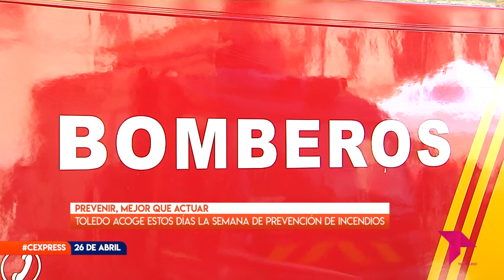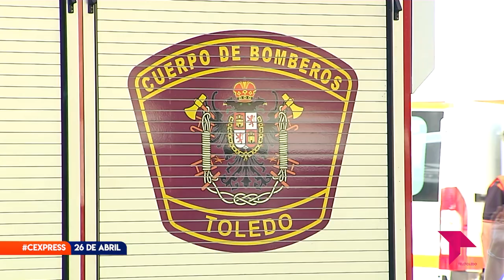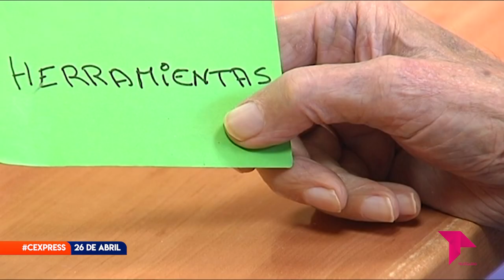CONECTAMOS EXPRESS MIÉRCOLES 26 DE ABRIL DE 2023